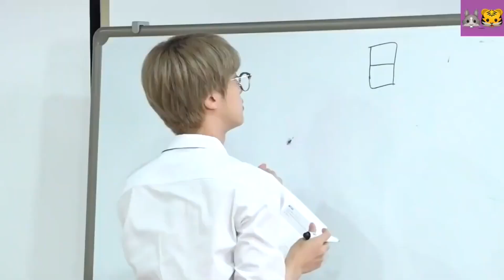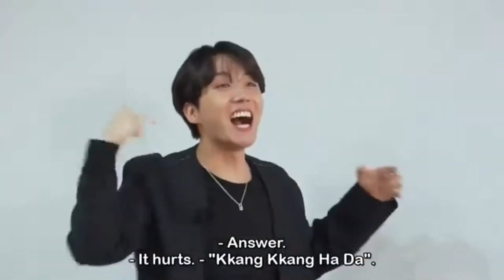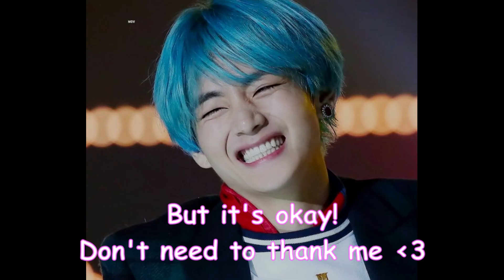Taehyung being a comedian 😂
BANGTAN BOYS 💜

" I don't own the any of the clips or songs in the video except the editing "

" Needs support no hates "

" Saranghae Army "